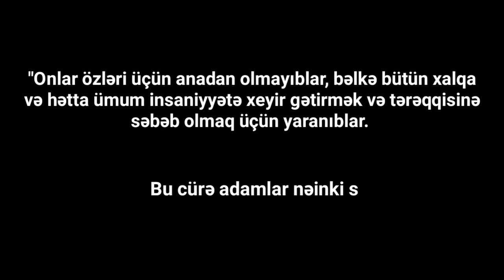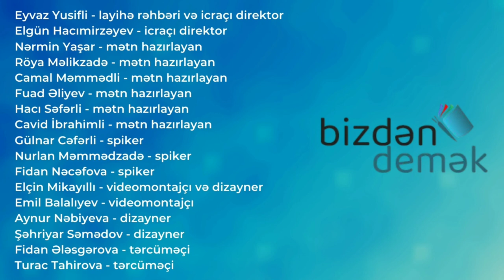Üzeyir Hacıbəyov - Milli Musiqi Günü. Dahi şəxsiyyətlər #3.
Bu videoda dahi bəstəkarın həyatından müəyyən faktlara toxunulub.